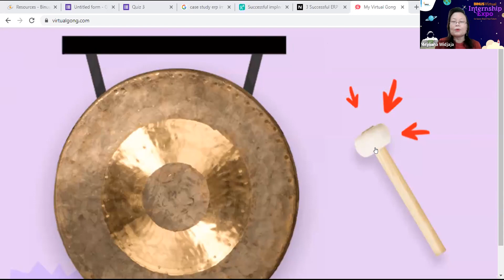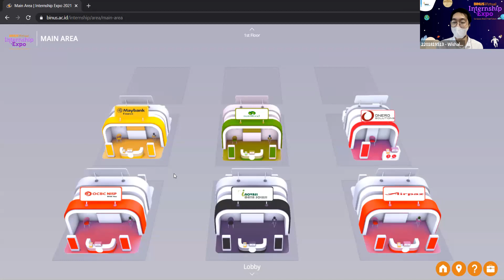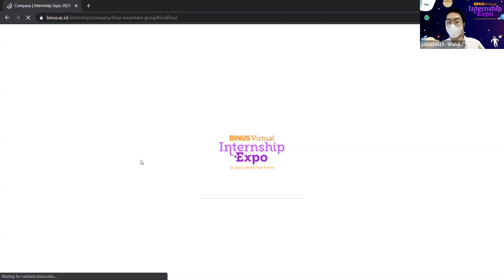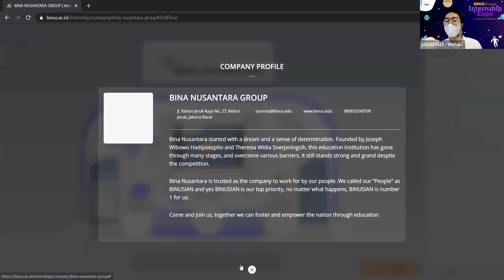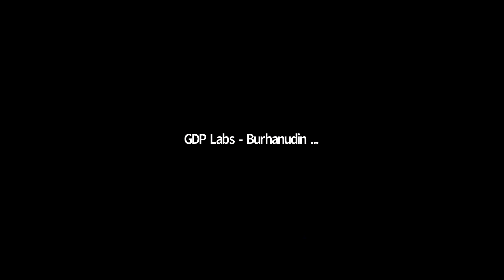Opening BINUS Virtual Internship Expo - 6 April 2021